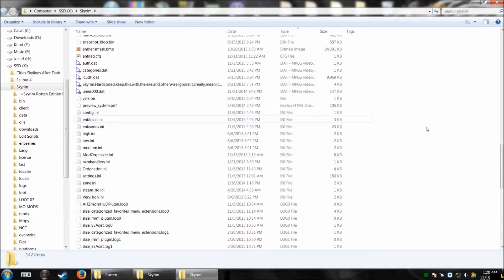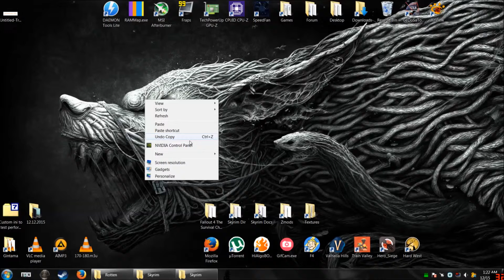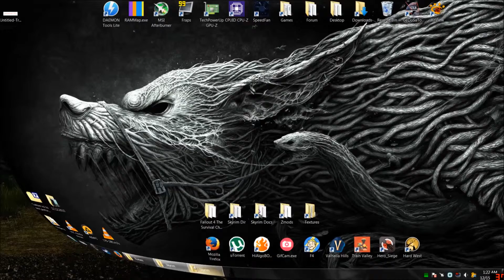2.0.6 Simple ENB Tutorial